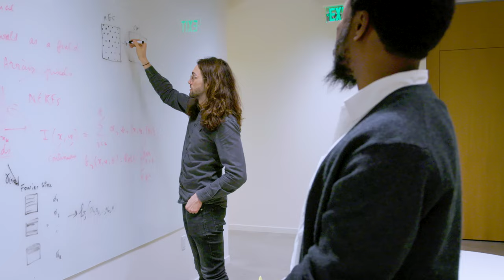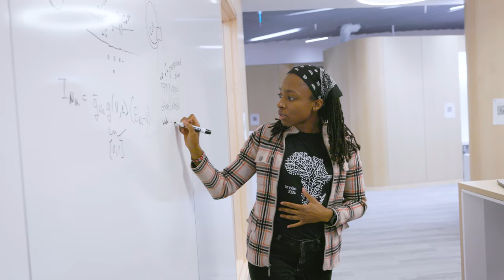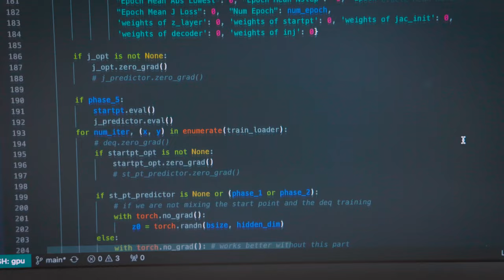Unlocking Intelligence: The Kempner Institute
The Kempner Institute for the Study of Natural and Artificial Intelligence at Harvard University aims to cultivate a diverse community of scholars who work across disciplinary boundaries and are equipped to tackle some of the most compelling mysteries of our time. Coming together to learn, collaborate, and discover, Kempner Institute scientists seek to fundamentally and radically advance our understanding of natural and artificial intelligence.